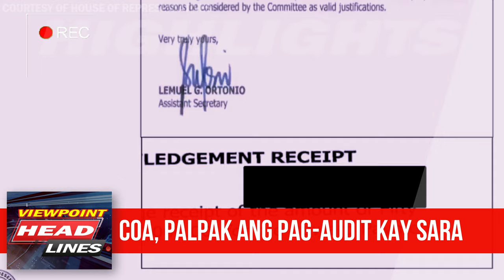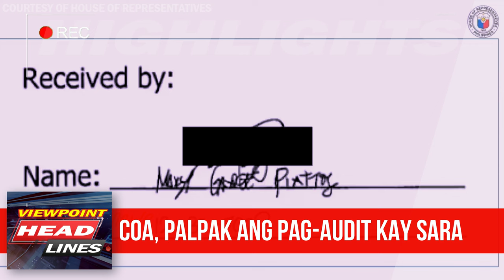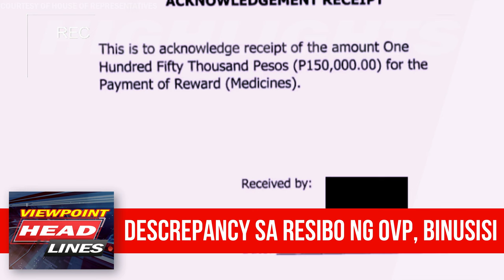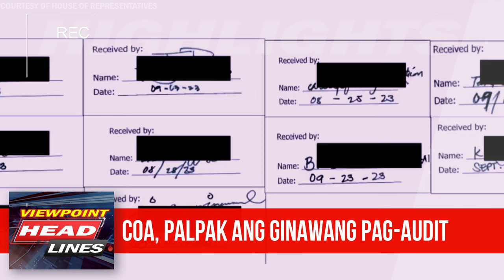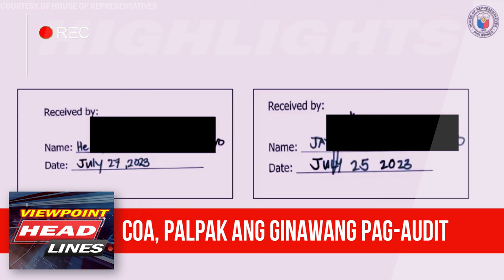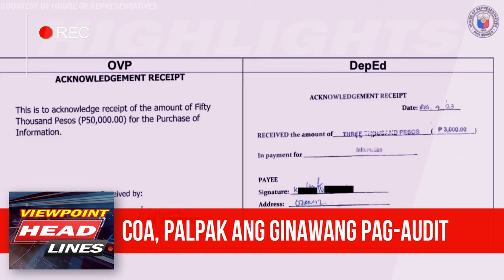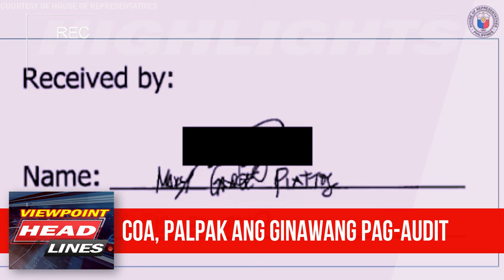OVP BOGUS na RESIBO ang SINUMITE, COA HINDI NIREPASONG MABUTI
OVP SUBMITTED BOGUS RECIPTS, COA DIDN'T REVIEW THOROUGHLY
FOOTAGE HIGHLIGHTS: Sara Duterte Congress Hearing Part 10

Office of the Vice President submitted bogus receipts regarding their budget liquidation. The Commission on Audit didn't even bother to review them thoroughly as revealed at the latest congress hearing at the lower house.

Nagsumite ng mga bogus na resibo ang opisina ng dating Bise Presidente hinggil sa kanyang budget liquidation. Hindi man lang nirepasong mabuti ng Commission on Audit ang mga ito, ayon sa nakaraang pagdinig ng kongreso sa mababang kapulungan.

Sweet Night Fragrance Collection
(this channel receives commission from the sales on the links indicated above)